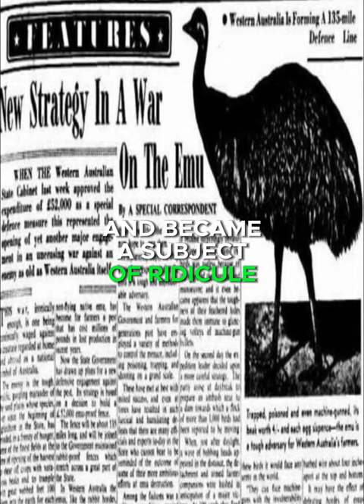"Australia's Strange Memory : The War with the Emu Birds"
"This video is about the damage caused to farm lands by emu birds in Australia in 1932. The military operation carried out by the government of the period against emu birds encounters an unexpected result and turns into a funny story."